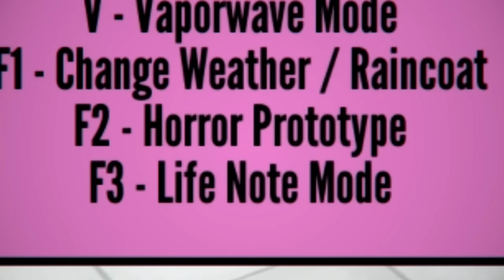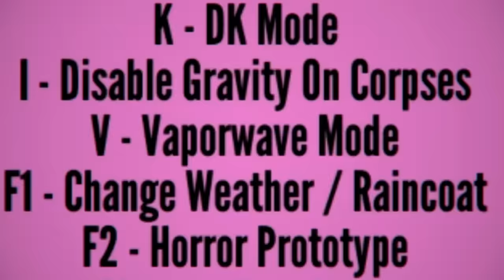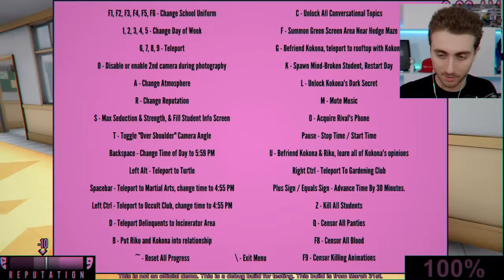CETTE NOUVELLE VERSION EST VRAIMENT VI🅾LENTE ! - Yandere Simulator ❤ ( Mise a jour )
Le jeu est dispo gratuitement sur iOS et Android ! 😁

Si vous mettez le code "HM9UWZIL" vous obtiendrez des petits bonu sympa !!
2 Gacha Token, 5 Soul Jades et 5 000 Gold ! :D

SORA
BP109
77706 Marne la vallée Cedex 4